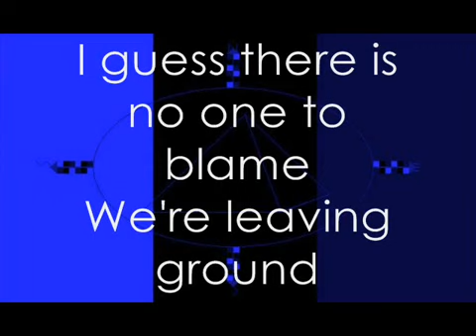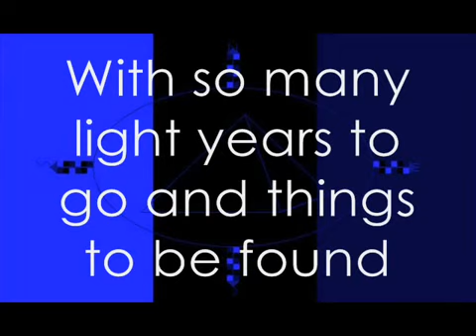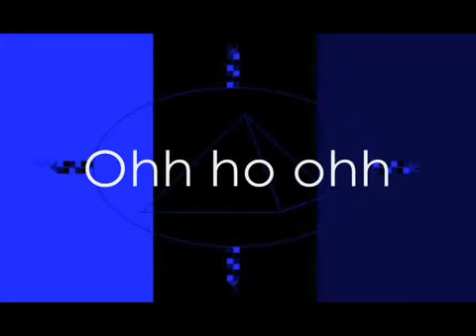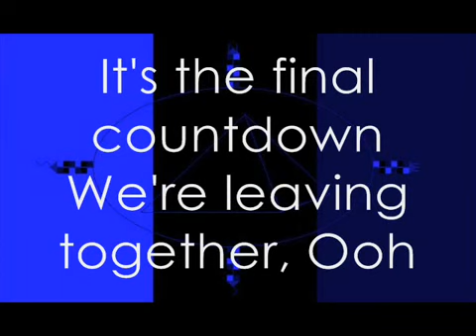Europe - The Final Countdown (with lyrics).mp4